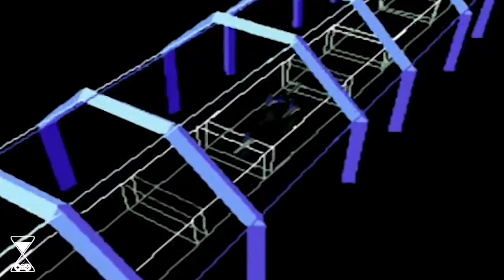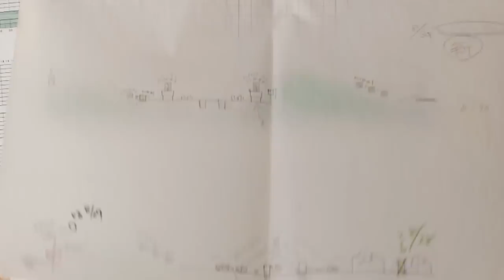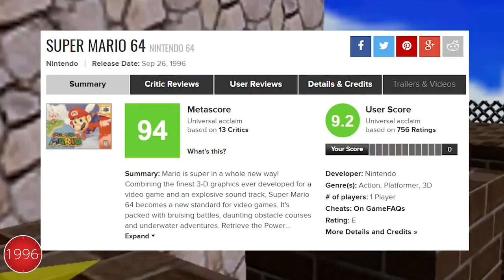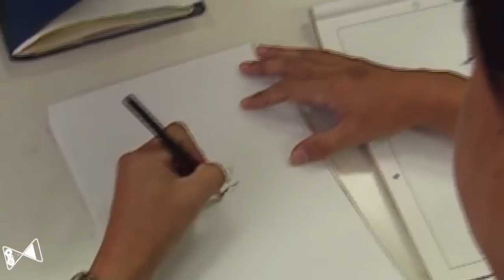History of 3D Mario - Super Mario 64 and Sunshine I Nintendo History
Welcome to Nintendo History and the first episode on the History of 3D Mario Games (Super Mario 64 to Super Mario Odyssey)!

Big thanks to Cleffernotes for composing the intro and transition Music